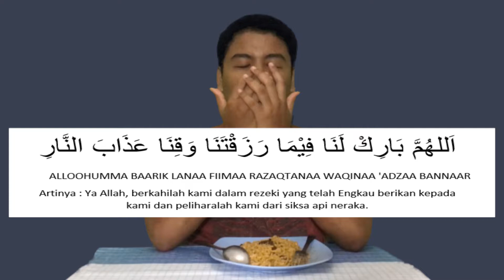DAGINGNYA BENARAN?? Review INDOMIE REAL MEAT MUSHROOM CHICKEN!!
hai semua apa kabar?video kali ini adik ku mencoba untuk membuat review  INDOMIE REAL MEAT MUSHROOM CHICKEN. pas pertama kali beli exicted karena penasaran tiap rasa baru yang dikeluarkan oleh Indomie. so this is it, review  INDOMIE REAL MEAT MUSHROOM CHICKEN ala adik ku Vito Fahlevi.hope you enjoy the video :)